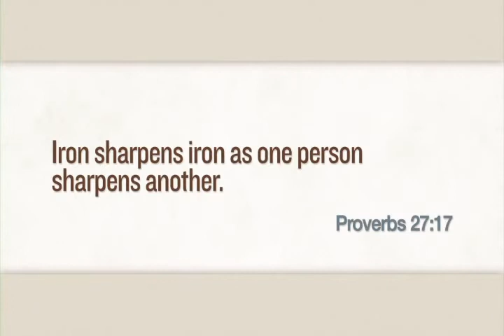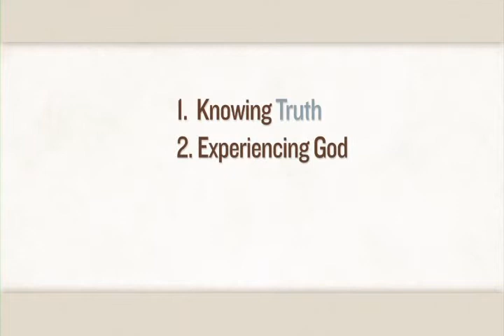柳溪「同增智慧」五之三 Wiser Together, 3 of 5 (有中文字幕)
柳溪教會小組教材「同增智慧」系列第三週
請在影片下方用cc來選中文字幕
若需看簡體字, 可在選中文字幕後, 再選"Translate Captions", 再由不同語言表上選Chinese (Simplified).
Week 3 of Willow Creek Community Church small group "Wiser Together" series
Use cc button to select subtitle.
If you prefer Chinese (Simplified), you can select Chinese (Traditional) first. Then select "Translate Captions" and from its language list, select Chinese (Simplified).